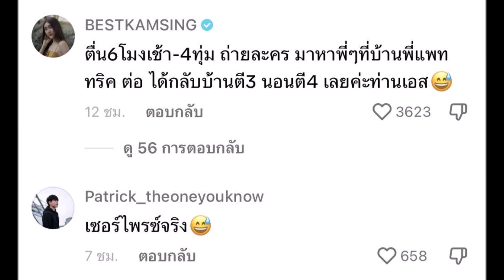สไปร์ท SPD ชงหนัก! แซว เบสท์ รักษ์วนีย์ ทุ่มสุดตัวเพื่อ แพทริค